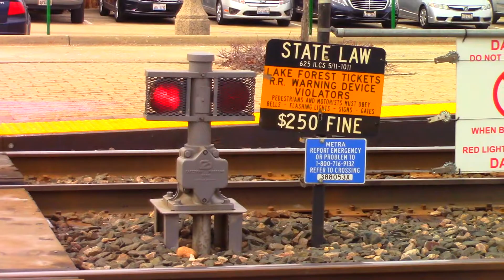Pedestrian Crossing (Lake Forest, IL) 2/21/18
This crossing is located on the Metra Milwaukee North Line.  The Siemens bell replaced a Safetran Mechanical bell.

Northern Signal
Bell:  None
Base:  Safetran Single Sided
Main Lights:  Two 7" incandescents

Southern Signal
Bell:  Siemens E Bell High Tone